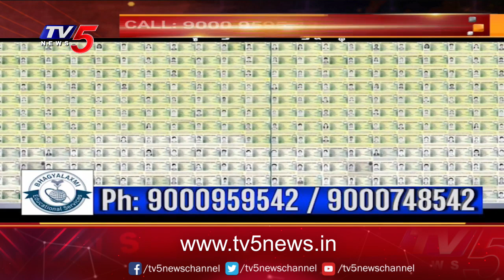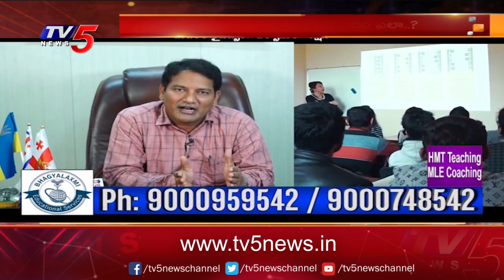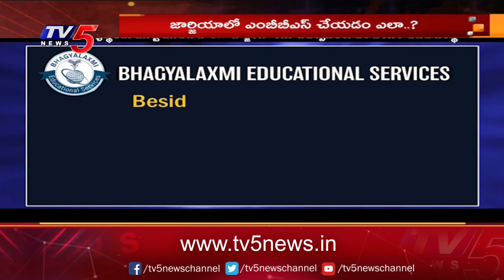Study Time: MBBS at Georgia Akaki University | Bhagyalakshmi Educational Services | TV5 News Digital